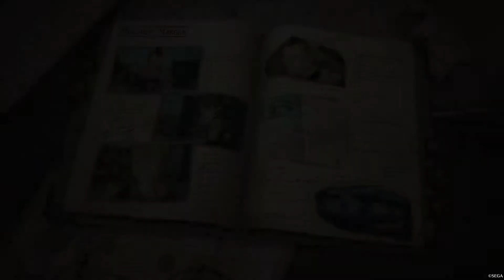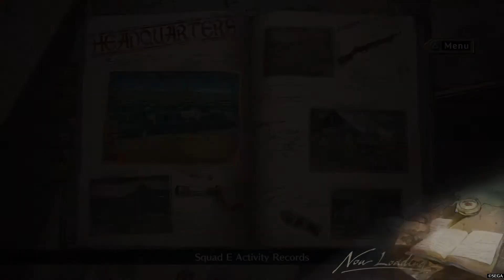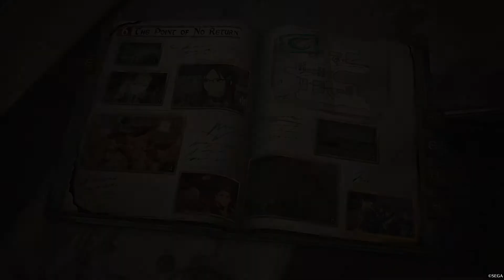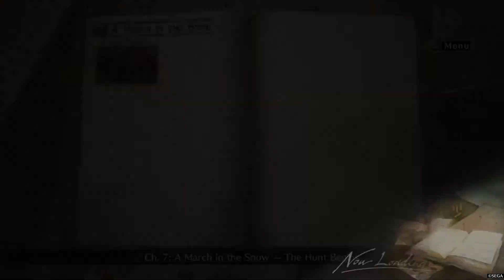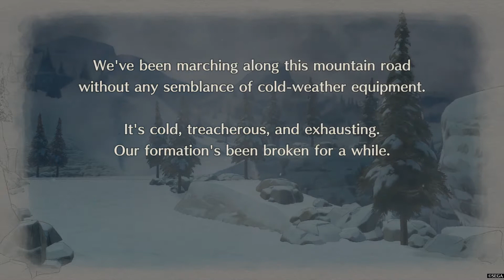Valkyria Chronicles 4 | Part 17